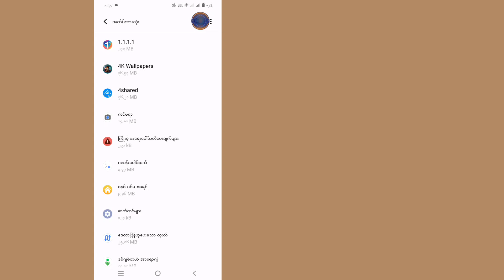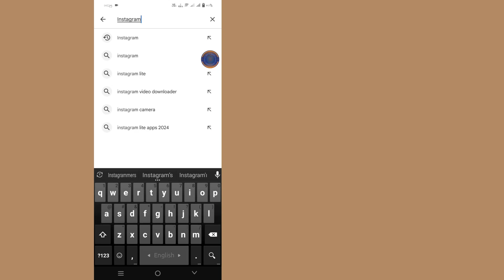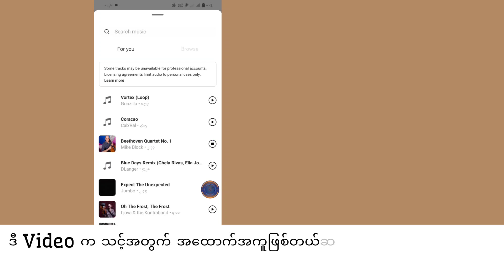Instagram Profile Song Not Showing-2024 | Instagram ပရိုဖိုင်မှတေးဂီတကိုထည့်ပါ။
အားလုံးဟိုင်း,
ဤဗီဒီယိုတွင် Instagram ပရိုဖိုင်းသီချင်းမပြခြင်းကို ပြုပြင်နည်း (2024)။ ဗီဒီယိုကို အဆုံးထိကြည့်ပါ၊ ၎င်းသည် အလွန်ရိုးရှင်းပြီး လွယ်ကူသောနည်းလမ်းဖြစ်သည်။
သင့်တွင် ကျူတိုရီရယ် တောင်းဆိုမှုများရှိပါက Comment တွင် ကျွန်ုပ်အား အသိပေးပါ။ ငါမင်းအတွက် 1 ရက်အတွင်းလုပ်ပေးမယ်။

❤️အခြားဆက်စပ်မေးခွန်းများ.
Instagram ပရိုဖိုင်းသီချင်း 2024 တွင်မပြသခြင်းကို ပြုပြင်နည်း
Instagram Profile Music Not Showing Problem၊
ဒီသီချင်းက Instagram မှာ ဘာလို့မပေါ်တာလဲ။
အချို့သောအကောင့်များအတွက် Instagram တေးဂီတကို ဘယ်လိုပြင်ဆင်ရမလဲ။
ကျွန်ုပ်၏ Instagram ပရိုဖိုင်တွင် ကျွန်ုပ်၏တေးဂီတကို မည်သို့ရယူရမည်နည်း။
အင်စတာဂရမ် တေးဂီတသည် သီချင်းအားလုံးကို မပြသခြင်း၊
instagram ပရိုဖိုင်းသီချင်းသည် ios မပြသခြင်းအား ဖြေရှင်းနည်း၊
instagram ပရိုဖိုင်းမှာ ဂီတပြဿနာ၊

❤️ကျွန်​​တော်​တို့နဲ့အတူရှိ​နေတဲ့အတွက်​​ကျေးဇူးတင်​ပါတယ်​.
❤️Like လေးထားခဲ့ဖို့မမေ့နဲ့နော်..
❤️သူငယ်ချင်းများသိအောင် Share ပေးကြပါ။...
❤️. ကျေးဇူးတင်ပါတယ်. ♥️